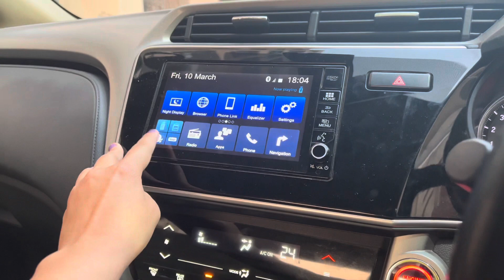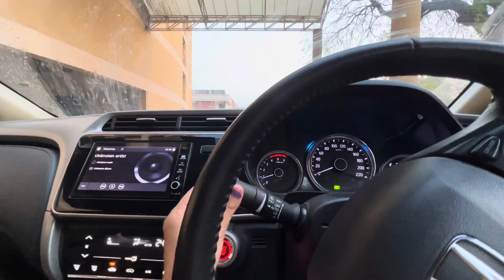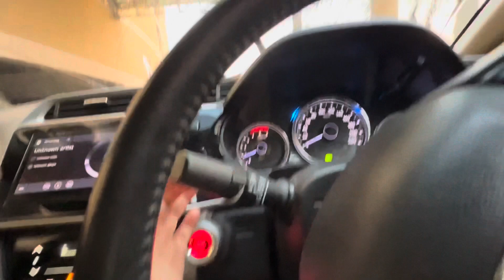Don’t want to cry after this